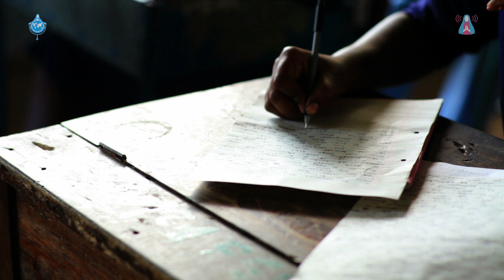Aparición de Cristo Jesús - 03/07/2022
104ª Maratón de la Divina Misericordia

Mensaje de Cristo Jesús, recibido el 3 de julio de 2022 en Nazaré, Portugal al vidente Fray Elías del Sagrado Corazón de Jesús.

¡Ayude a manifestar los pedidos de los Mensajeros Divinos! Para colaborar y donar, haga click aquí: